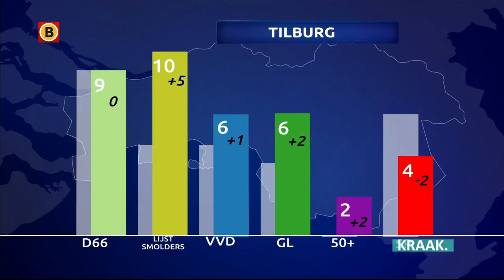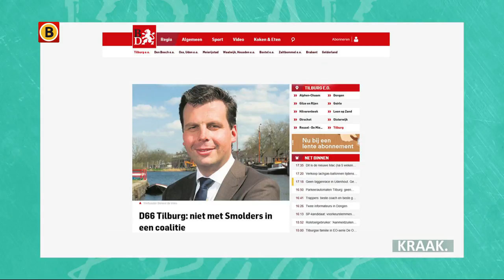Hans Smolders wil samenwerken met D66